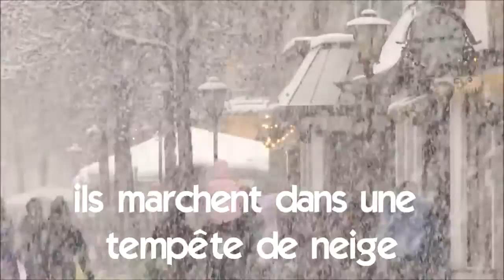Kuuntele ja opi ranskaa # Vocabulaire # ils marchent dans une tempête de neige